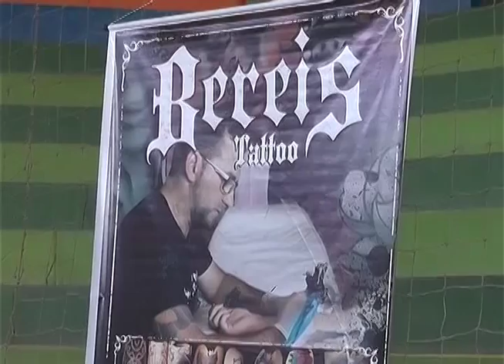Matéria sobre o evento de Tatuagem exibida em 06 de outubro de 2015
Imagens JAIME JUNIOR
Reportagem GERALDO ANTONIO
BABY CHAVES bancária
FABRÍCIO BILLA organizador
JONATAS AMARAL estudante